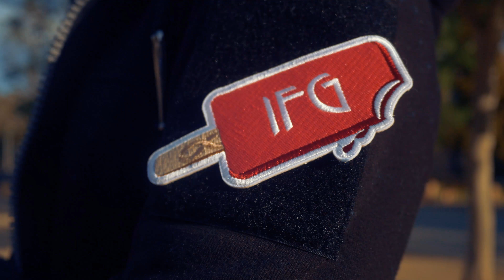IFG Infinite Patches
Show your passions on your everyday clothes.
Our Velcro hook an loop platform allows the user to represent themselves with any combination of velcro patches at there disposal.

View our full line of velcro patches and equip yourself for the future.